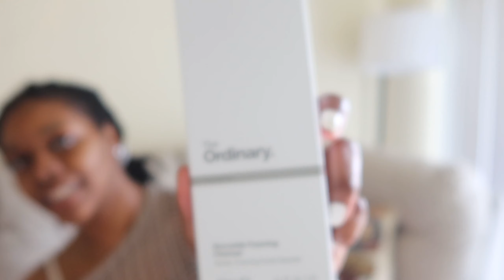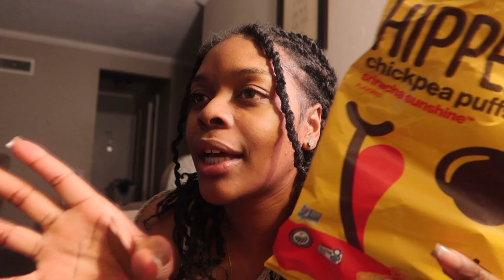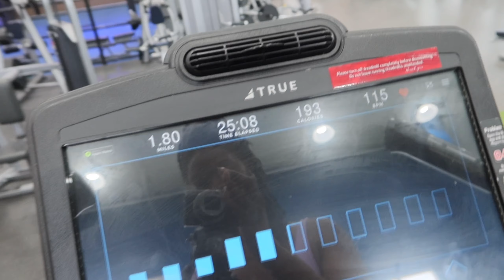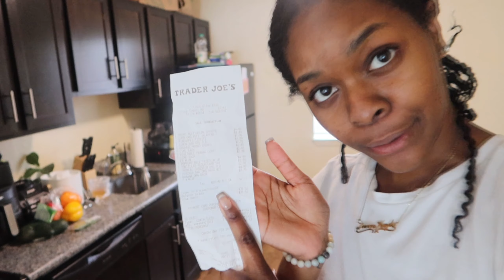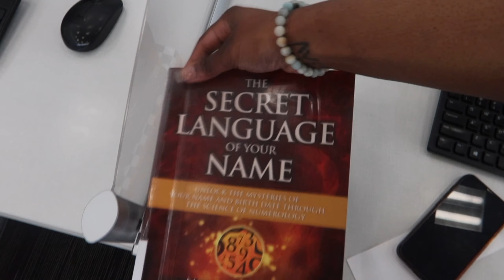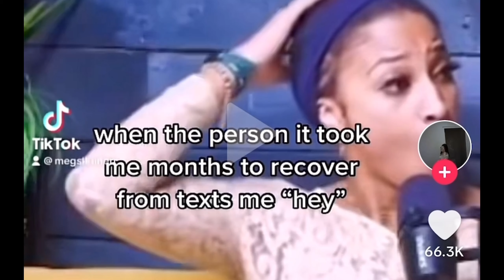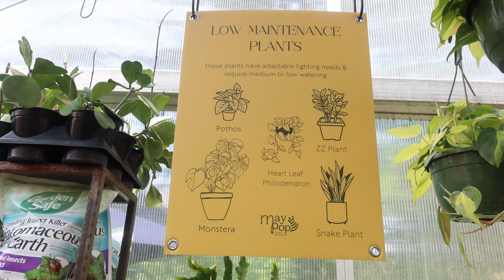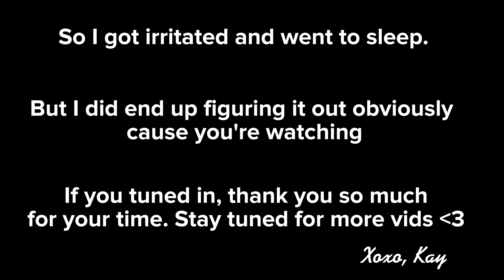WEEKLY VLOG| Balancing work life+ creating content | *Bought a MacBook*| Zoo w the fam + MORE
Hey friends :) This vlog is uploaded extremely late. Been working my a** off, plus vlog and trying to maintain a healthy lifestyle. This was hard but I'm glad I finally got it uploaded for you guys. I did recently redownloaded instagram.